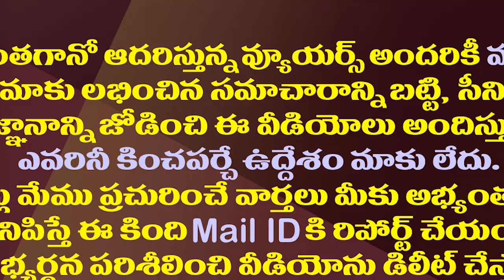జేసీపై తిప్పిన మీసం ఇటలీ పార్లమెంటుకు వెళ్లేలా చేసింది| MP Gorantla Madhav Got a Good Opportunity